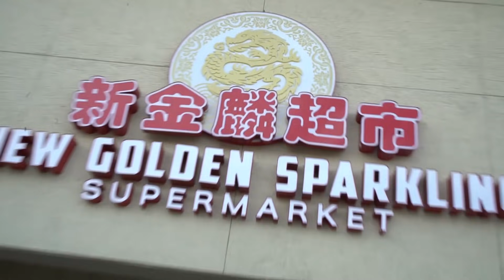ENCHEMOS A FONTE DA MANSÃO COM ENGUIAS VIVAS!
● Decidimos trolar nossos amigos colocando enguias vivas na fonte da mansão!

●💥 Acesse NeagleShop e garanta seus produtos outro nível!!!

⇃Segue aqui ⇂

● Confira o canal de todos da casa na nossa box!

▪ IShow
▪ João Caetano
▪ Viros
▪ Caique
▪ Flap

▪ Número da caixa postal: 24013

✦✦ (Musicas)  NEFFEX ✦✦